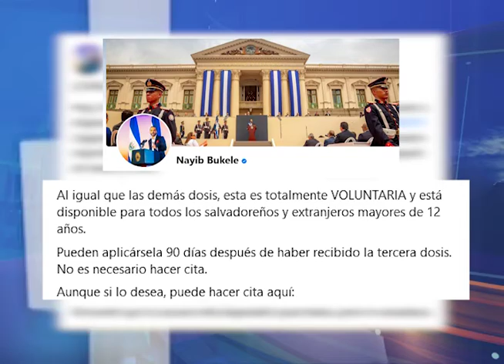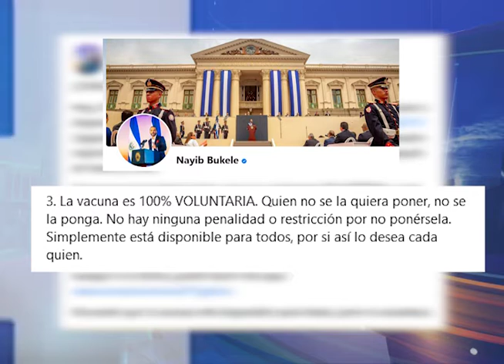Inicia la aplicación de la cuarta dosis contra el Covid-19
El Gobierno de El Salvador, anunció que a partir de este día iniciaron con la aplicación de la cuarta dosis contra el Covid-19